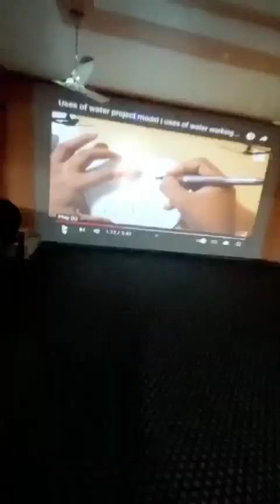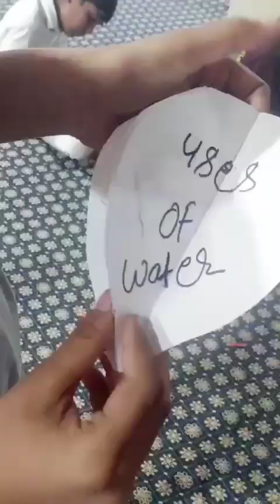ਜਲ ਹੈ ਤਾ ਕੱਲ ਹੈ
Video from Renu